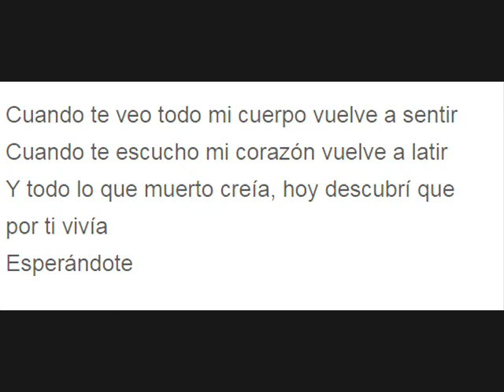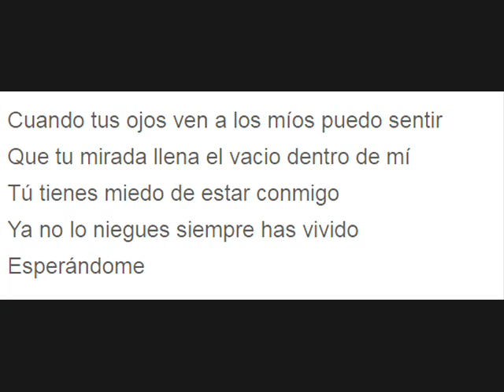Esperándome - Adrianna Foster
Adrianna Foster ha sido llamada "la Mariah Carey mexicana". Es una talentosísima cantautora azteca nacida en Guadalajara, Jalisco, el 8 de Julio de 1986. Su nombre real es Adriana Gabriela Erosa Rodríguez, y comenzó a cantar a los 3 años de edad.
Ha tenido oportunidad de ser corista de la propia Carey, y de cantar con los famosos The Platters. Fue apadrinada nada menos que por José José, deslumbrando por su talento vocal y su maravillosa interpretación tanto de baladas como de boleros, jazz y souls, algunos de su propia autoría.
Ha participado en numerosos festivales tanto en su país como en  los Estados Unidos, ganando algunos. Es también graduada en ingeniería de audio y dueña de una compañía productora.
"Esperándome" es una preciosa balada escrita por la misma artista y forma parte de su primer álbum, editado en el 2007.
"Cuando tus ojos ven a los míos puedo sentir
Que tu mirada llena el vacío dentro de mí
Tú tienes miedo de estar conmigo
Ya no lo niegues siempre has vivido
Esperándome..."